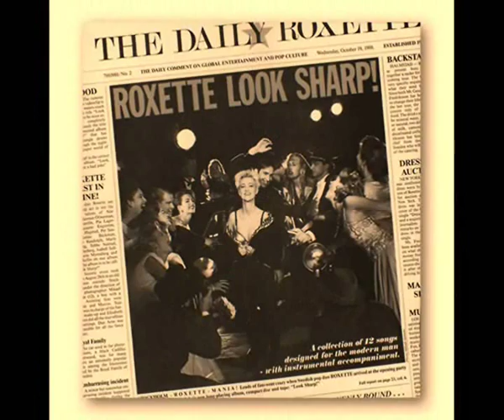Roxette - New World [demo]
Yeaheaayeah / The sun is out / The stars are bright / So let'shang out / It's a beautiful night / Let's go to the park / That'snice and green / Before it's getting dark / You are the best I'veever seen / Chorus: / The clouds are slowly growing / Our love is slowly growing into a new world / Oh baby you're my new world /It's a new world / Ohoh a new world / Oh baby you're my new world/ Now I'm sure / It's not like before / I've got everything new /All I want is you / The night is late / I just can't wait / Ohplease follow me / You're the best I've ever seen /